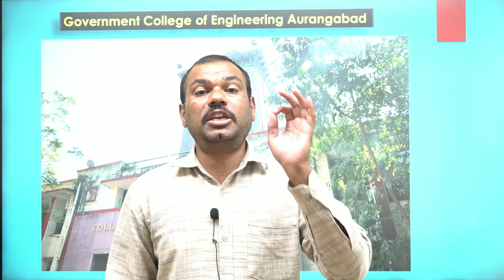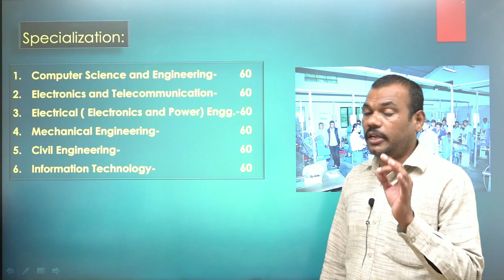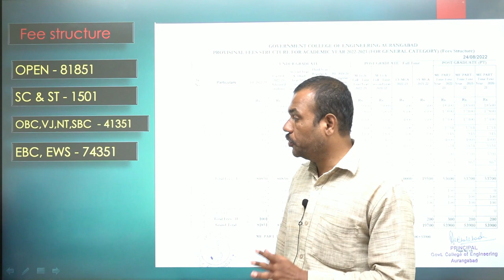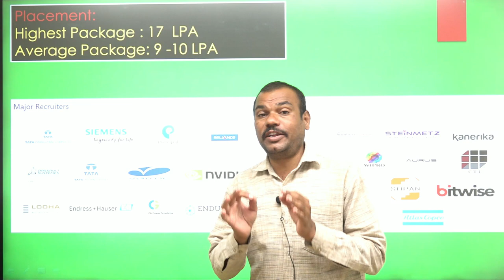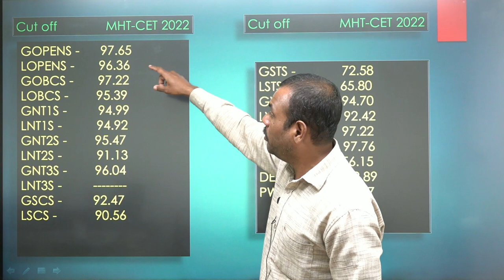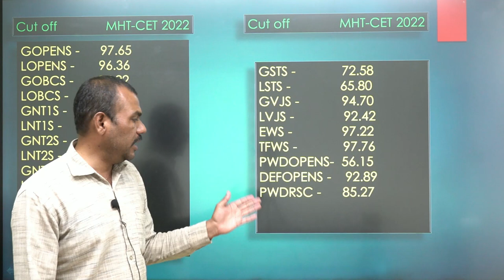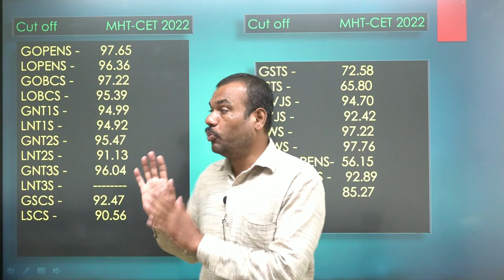Government College of Engineering Aurangabad ( Chh.Sambhajinagar ) Review